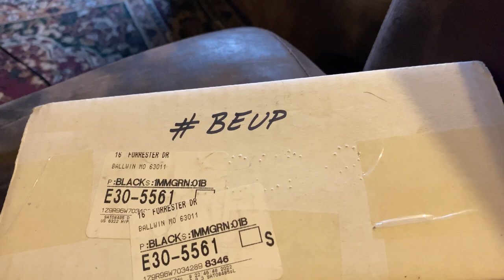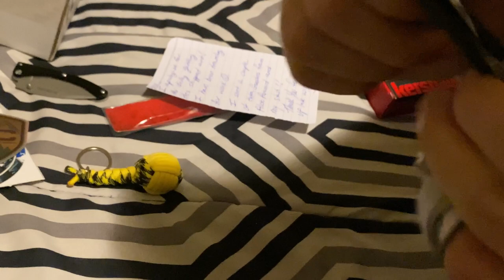25 Days of Knife Videos #12: Knife Rights Giveaway Win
What do you think of what I got? Enjoy!